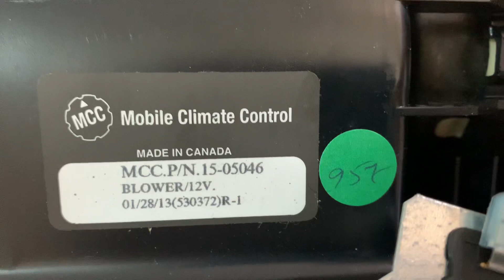Quạt lồng sóc 12v "Made in Canada" BH 12 tháng (Zalo:0965503208)